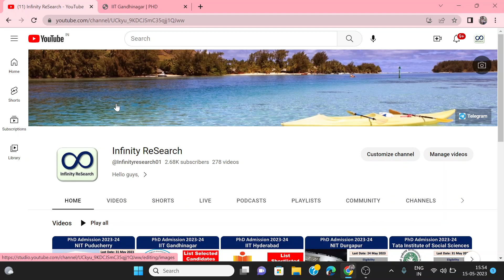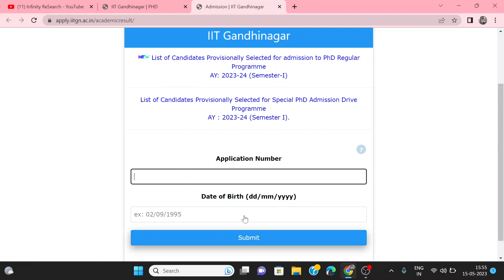IIT Gandhinagar selected candidate list PhD Admission 2023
Hello Everyone,

IIT Gandhinagar PhD Admission 2023 | Application form| Eligibility | Exam Date | Engineering| HSS| Science